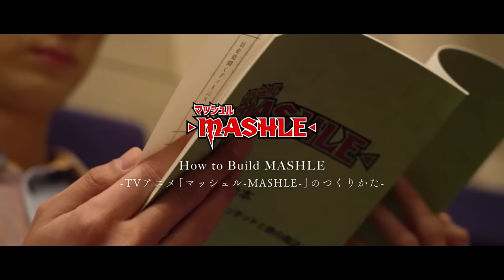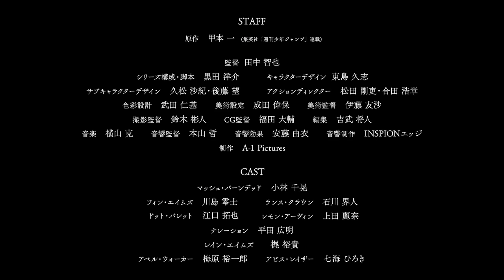【How to Build MASHLE】 -TVアニメ「マッシュル-MASHLE-」のつくりかた- Case:江口拓也